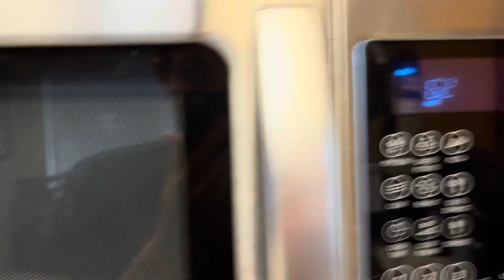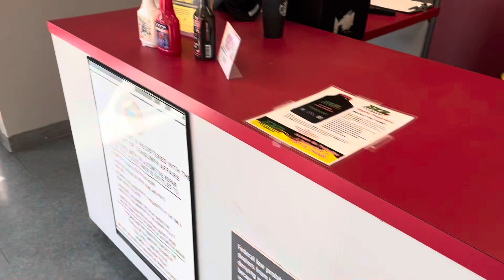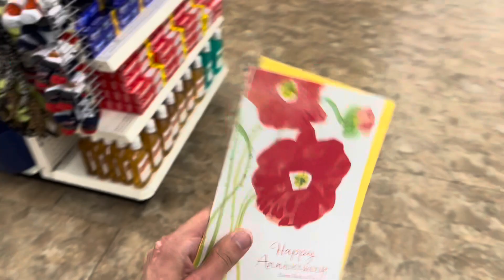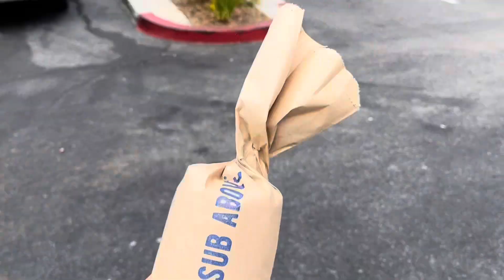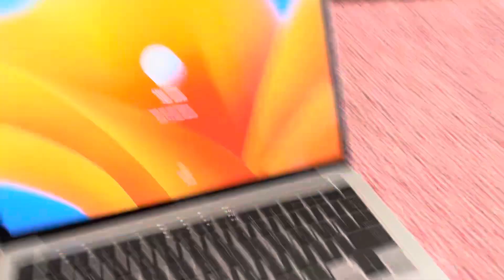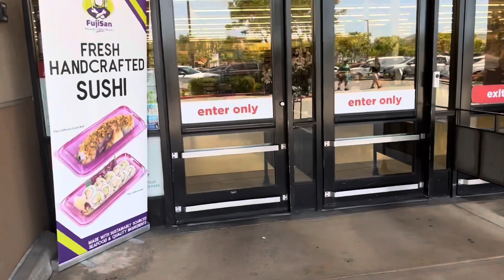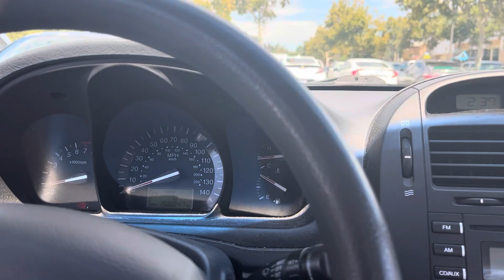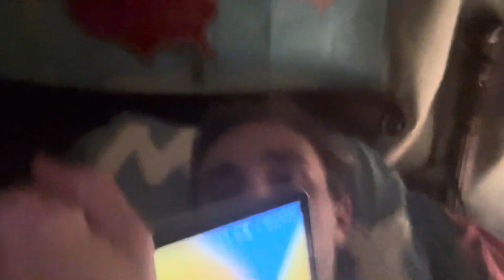Wednesday August 16th 2023 (Day 228/365)